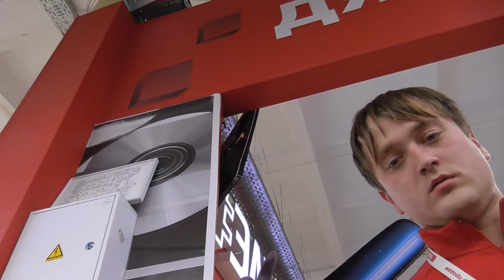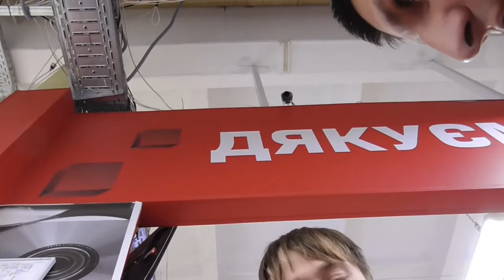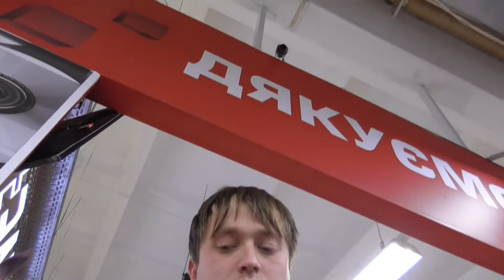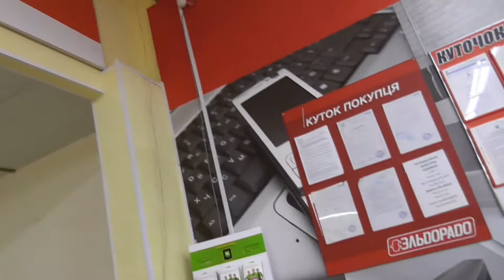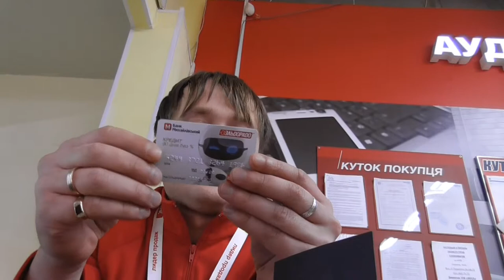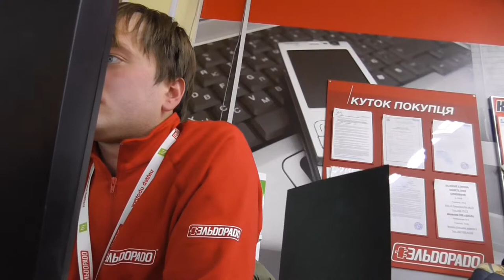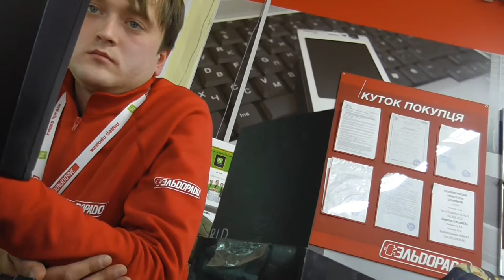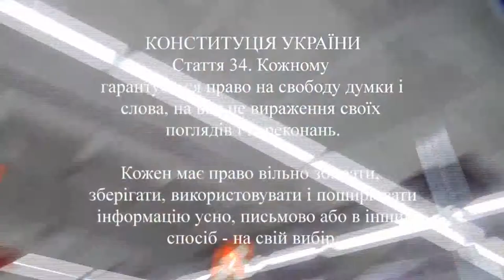Опять ЭЛЬДОРАДО ч1